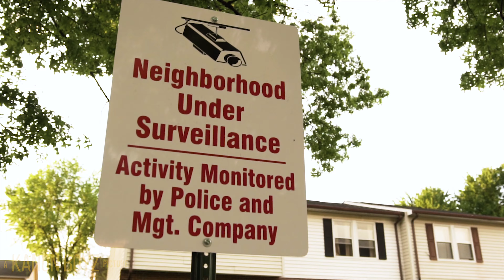Slim Goti - All of a Sudden (Official Music Video)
Slim Goti is an up and coming hip hop artist\ rapper from Baltimore, Maryland. Best known for his COAST TO COAST performance  “ALL OF A SUDDEN” where he took 4th place, qualifying for world championships.